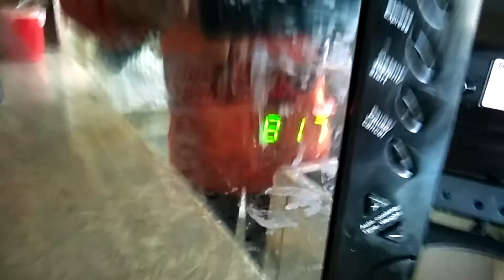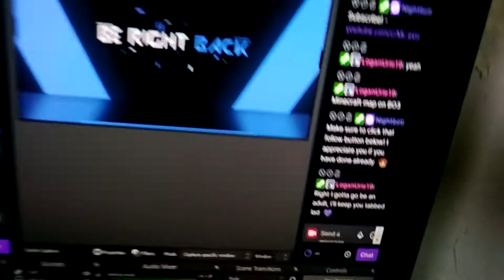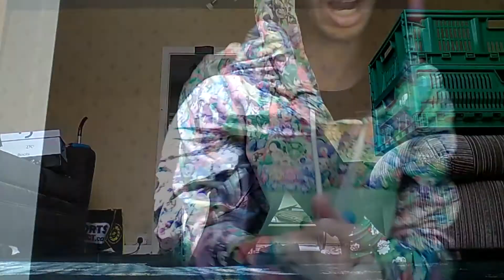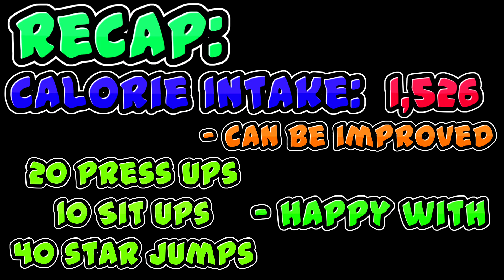Vlog of eVo-lution | Week 2 Day 1 | Mini Vlog, I Streamed...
In this video I am back with yet another day and a fresh week of Vlogging, Today I had a charity stream

=TWITTER GANG=
Me: @Mr_eVo_
Zeeq: @ZeeqM8
Alex: @BammeisterProf

Org I am a Content Creator for: @KazokuNation - Kazoku Nation 🌸

=TWITCH GANG=

Twitch.tv/Mr_eVo_x
Twitch.tv/renegadeprof

All my GFX was done by ZeeqDesigns

=MORE SOCIALS=